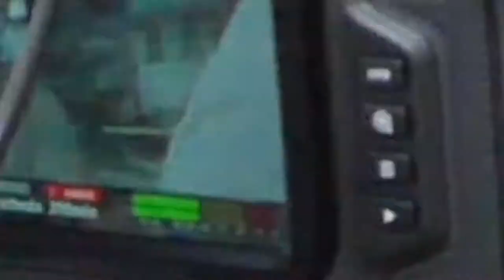Corto 10 - Backstage "L' artista di Strada" - Regia Daniele Bianconi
2° anno del corso di cinematografia per ragazzi in MTDA: "idea, scrivi e dirigi il tuo cortometraggio"